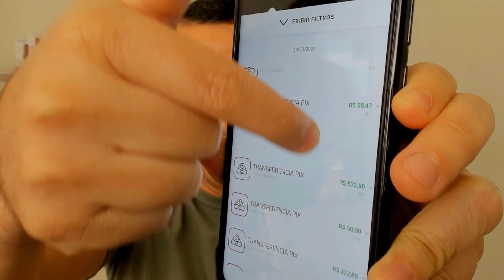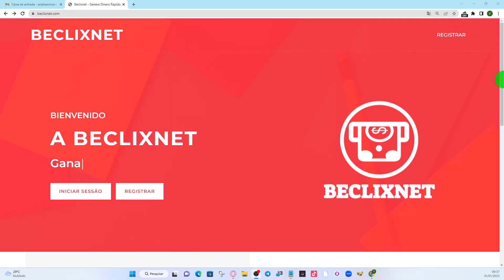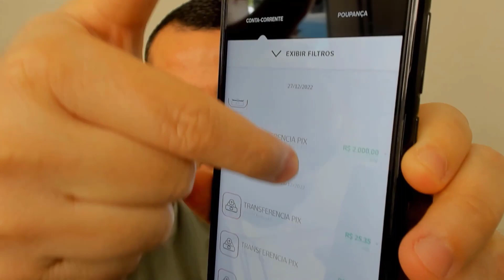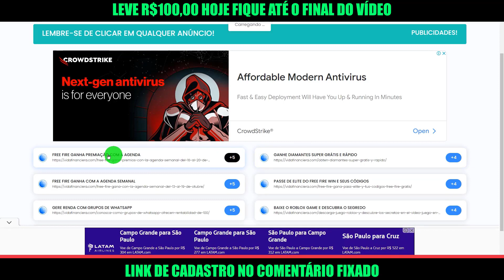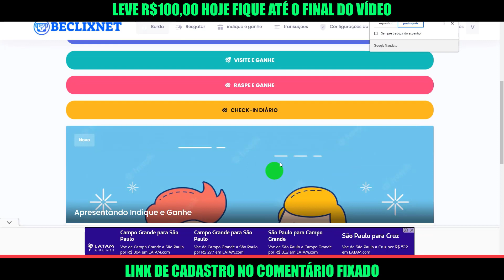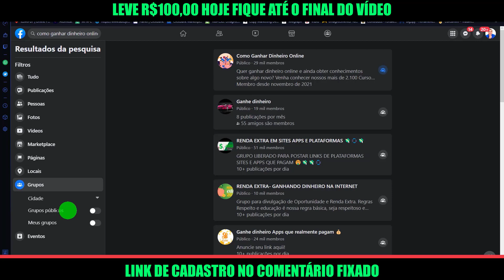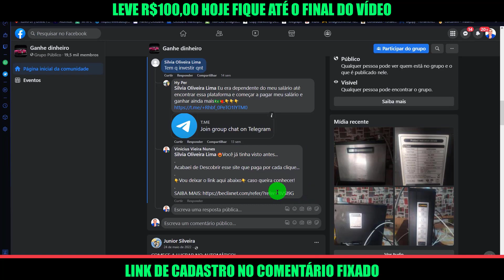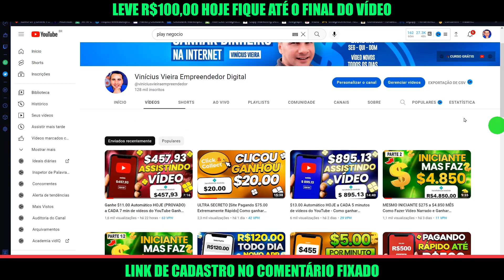Ganhe dinheiro na internet em 2023 $20.00 IMEDIATAMENTE DIGITE esse NOME no GOOGLE (INCRÍVEL)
Neste guia, você vai aprender a ganhar dinheiro na internet em 2023! Você vai receber acesso a um programa exclusivo que vai lhe dar todo o nosso conhecimento para ganhar dinheiro na internet. Basta apenas digitar o seu nome no Google e ver as reações dos outros participantes! Isso é incrível, não é?

Assista agora mesmo este guia que vai te ajudar a ganhar dinheiro na internet de forma rápida, fácil e direta
💰Revelei meu método para fazer R$5.000 por mês com o celular de forma automática :

⚡Descrição

Tags;
- vinicius vieira
- vinícius vieira